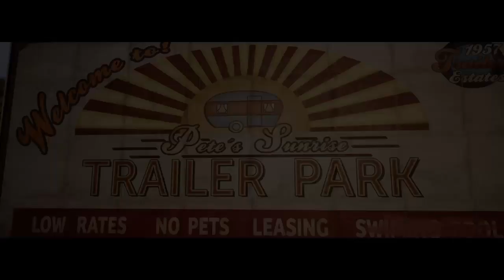A Way Out 🏬GERMAN Let`s mit Nico Play part 8 "Leo`s zerbrochene Vergangenheit..!"/Trance17TV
★🕹️PSN Account : trance1702 🕹️★
★🕹️XBox Account : Trance17TV 🕹️★

👌►V-log´s

👁️ ➜ Regeln für den Chat:
1. Kein Rassismus, Fluchen
2. Kein Spam/Werbung
3. Respektieren Sie andere Zuschauer im Stream :)
4. Genießt den Stream :)